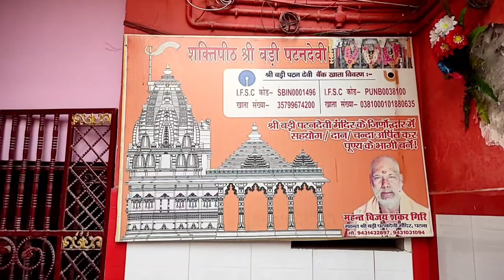Bari Patan Devi Mandir. Patna city - Vlog 36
कहा जाता है जब वर्ष 1912 में पटना का निर्माण राजधानी के तौर पर किया जा रहा था तब इसके नाम को लेकर काफी चर्चा हो  रही थी। किसी को भी इसका नाम समझ नहीं आ रहा था  तभी यह तय किया गया कि पटन मंदिर काफी मशहूर है इसलिए बिहार की राजधानी का नाम इस मंदिर के नाम पर रखा जाना चाहिए। तब से बिहार की राजधानी का नाम पटना है। पटन देवी मंदिर की वजह से बिहार की राजधानी को पटना नाम दिया गया क्योंकि यह मंदिर पौराणिक काल से विख्यात है जहां दर्शन के लिए हजारों श्रद्धालु आते है।

पौराणिक कथाओं के अनुसार, माता सती के पिता दक्ष प्रजापति एक यज्ञ करवा रहे थे। उस यज्ञ के दौरान राजा दक्ष प्रजापति ने अपनी बेटी सती के पति यानी शिव जी का अपमान कर दिया जिसके बाद देवी सती बेहद गुस्सा हो गई ।  देवी सती ने आग में कूद कर अपना जीवन खत्म कर लिया था।

जब महादेव को इस बात का पता चला था तब वह बेहद क्रोधित हो गए थे। क्रोध में आकर शिव जी ने सती के मृत शरीर को हाथों में लिया और घमासान तांडव करने लगे। उनके तांडल से पूरा संसार हिल गया था। तभी भगवान विष्णु ने अपना चक्र चलाया जिसकी वजह से माता सती के मृत शरीर के 51 टुकड़े हो गए थे जो अलग-अलग जगहों पर जाकर गिरे। जहां-जहां उनके मृत शरीर के खंड गिरे वहां-वहां शक्तिपीठ का निर्माण हुआ । जहां देवी सती का दाहिना जांघ गिरा था वह स्थान पटना था। इसलिए यह शक्तिपीठ पटन देवी मंदिर के रुप में जाना गया।

Badi Patan Devi Temple Patna | Swayam Sharma VLogs, Badi Patan Devi Temple Patna| Swayam Sharma VLogs|

Badi Patan Devi

Patan Devi, also called Maa Patneshwari, is the oldest and one of the most sacred temples of Patna. It is regarded as one of the 51 Siddha Shakti Pithas in India. According to Puranic legends, the 'right thigh' of the corpse of Devi Sati had fallen here when it was chopped off by Lord Vishnu with his 'Sudarshan Chakra'.